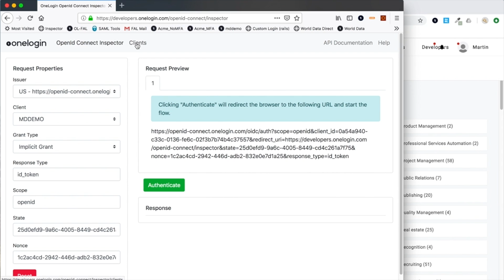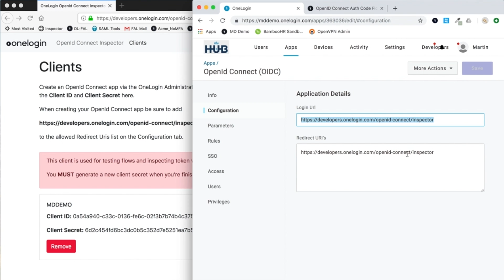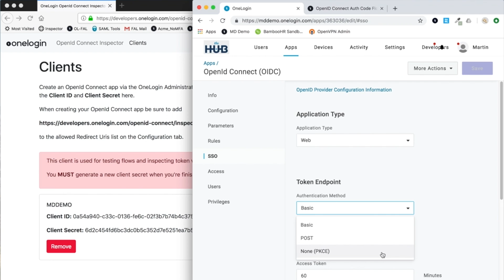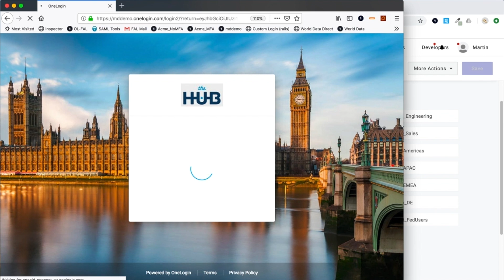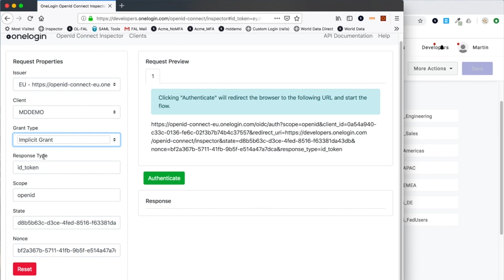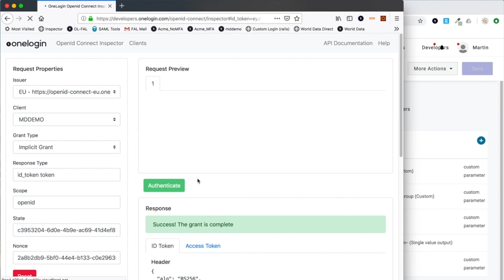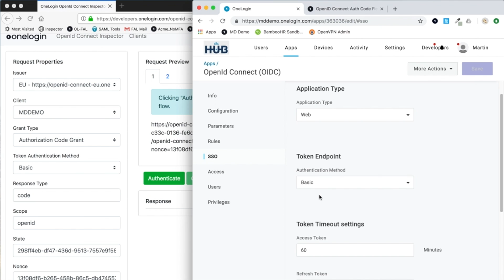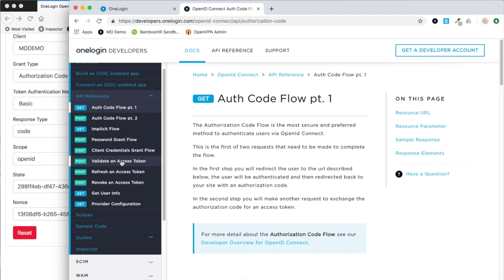OpenID Connect (OIDC) Inspector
Find out how to use OneLogin's OpenID Connect (OIDC) Inspector tool to test the various OIDC flows and inspect the profile information returned in JWT token payloads.